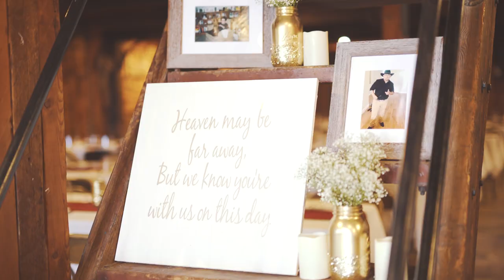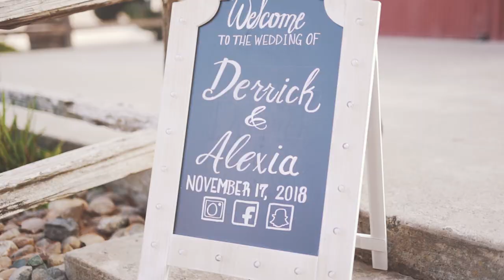Alexia & Derrick - Extended Highlight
Delta Party Barn, Los Banos 11-17-18
"Now Or Never" By Michael Vignola
"Heartbeat" by Mitchell Schneider